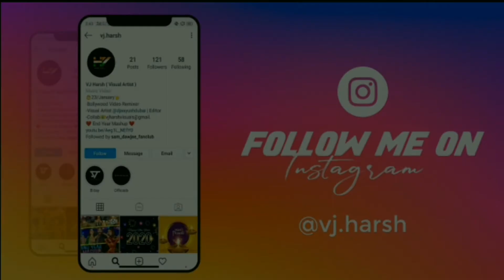Kuch Bhi Ho Jaye X Duji Vaar Pyar Mashup | DJ Piyu | Harsh Visual | B Praak | Latest Mashup 2020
Presenting You
Kuch Bhi Ho Jaye X Duji Vaar Pyar Mashup
Remix by @Dj Piyu
Visual - VJ Harsh

Singer : B Praak, Sunanda Sharma
Lyrics : Jaani
Music/Composition : Sukh-e Muzicaldoctorz, B Praak